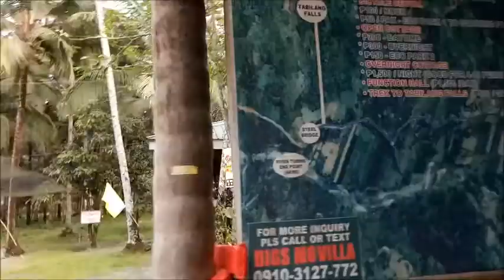Vlog 7 Wet and Wild with White Water Tubing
"If there's white river rafting in Cagayan and Davao,  In Maitum Saranggani Province,  there's White Water Tubing" I had this breathtaking experience together with my father and cousin. It was undeniably one of the best adventures i had. The river guides would always be beside you all through the rides so there's nothing to worry about. Just ride comfortably,  enjoy and go with the flow ❤